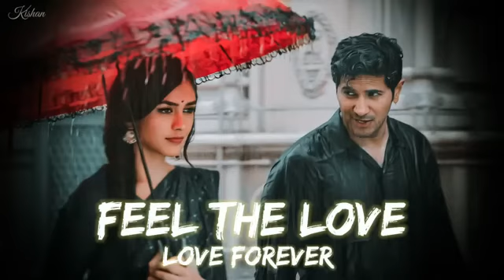New lofi song instagram trending music love mash-up ( slowed + reverb )